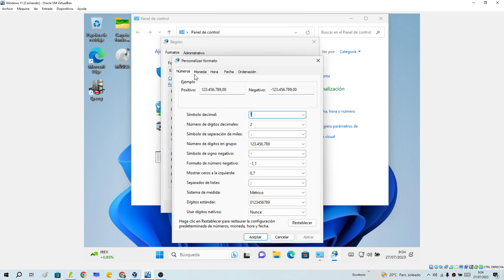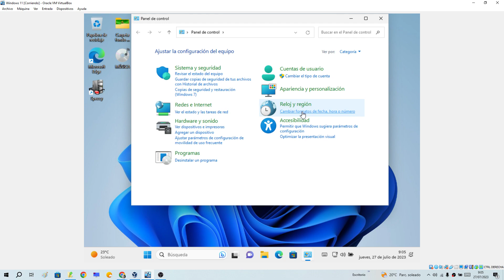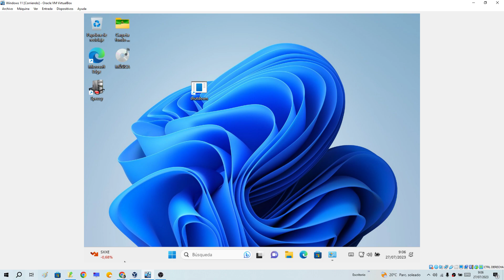📅🕗 MOSTRAR DIA de la SEMANA en la BARRA de TAREAS WINDOWS 11 FÁCIL y RÁPIDO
¿Te gustaría PONER el FORMATO de FECHA LARGA en WINDOWS 11❓. En ESTE ☝ VÍDEO informativo te enseño como puedes ver el día de la semana en el reloj de la barra de tareas de Windows 11 paso a paso:
00:00 👉 Introducción
00:36 👉 Como activar el formato de fecha larga en la barra de tareas de Windows 11 fácil y rápido
02:25 👉 Como quitar el día de la semana del reloj de la barra de tareas de Windows 11

Vídeos Relacionados 📹